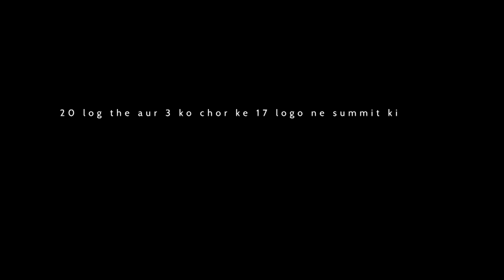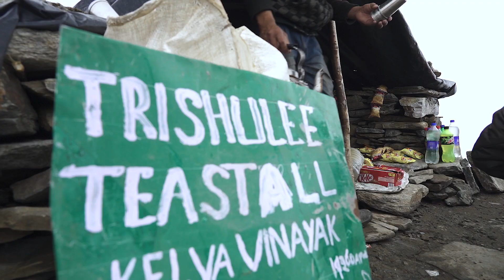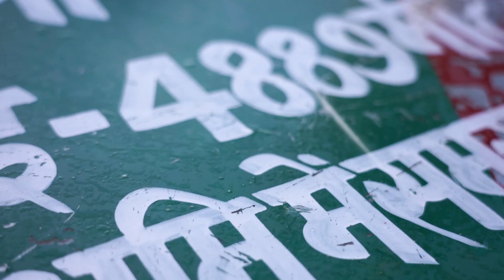Beyond Roopkund | 10 day trek to Lake of Skulls and Bones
About a few months back I made a trip to Roopkund. A mysterious skeleton lake lies in the lap of Trishul massif (16,500ft) and is famous for mysterious stories. We trekked for six days to reach and saw some breathtaking landscapes. A perfect trek covering forests, meadows, and snow.

Through this journey I filmed and here's a montage of the whole experience. Hope you all like it. Cheers.

'Quick Musical Doodles & Sex' by Two Feet

'Forest Of Gold' by Mazde